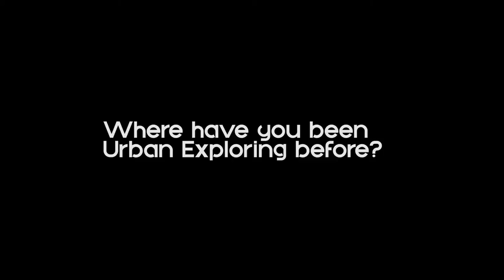Every Nook & Cranny (short documentary)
This mini documentary was made to go towards my media course at college.

 Its based on urban exploring in the city of Brighton